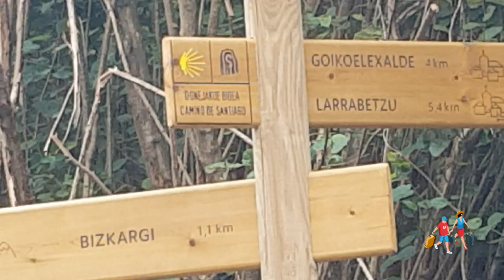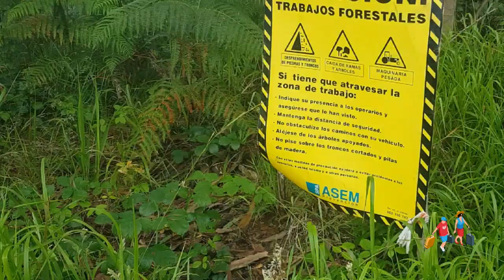Visitando un monte llamado "Bizkargi" en la larrabetzu (Pais Vasco).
Pais Vasco